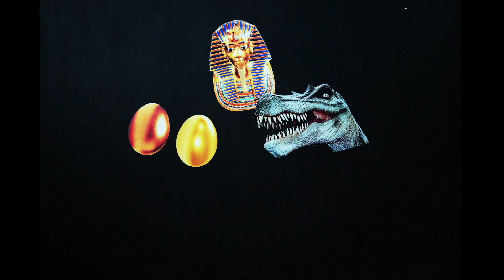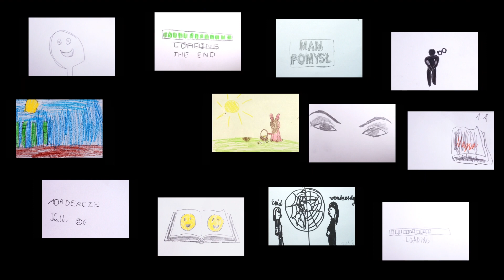Anima pracownia animacji poklatkowej i eksperymentów wideo